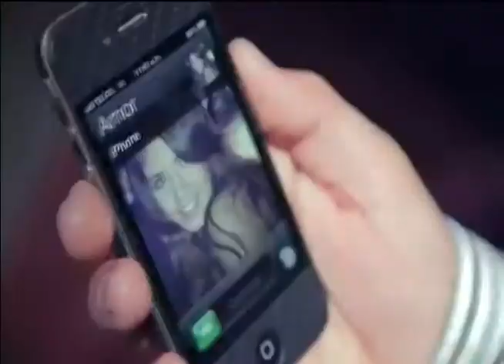Encuentran sin vida a integrante del Grupo Recodo